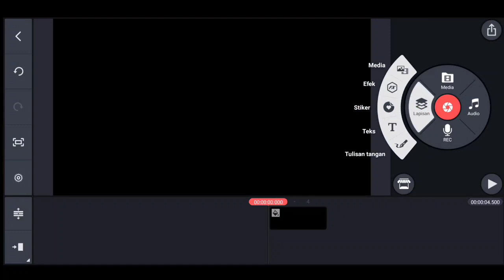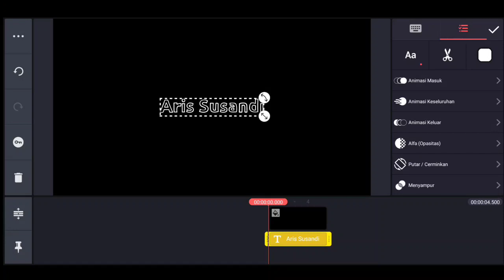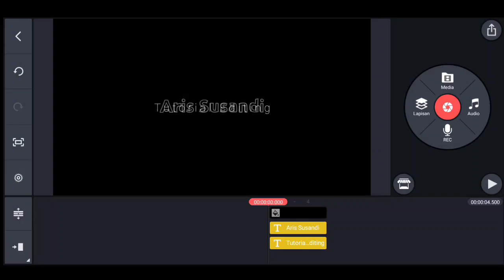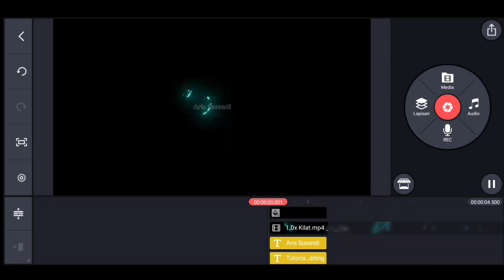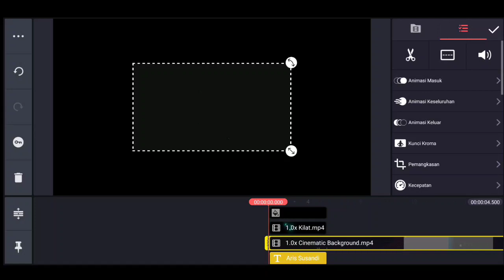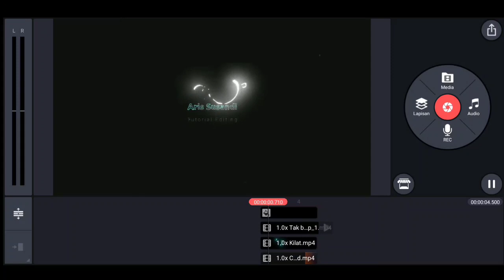Buat Video Text Effect Glict sederhana | Kinemaster Tutorial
Buat Video text Effect Glict Sederhana banget.
Yuk... Sama sama kita belajar membuatnya.
Simak video saya ya man teman.

Terimakasih